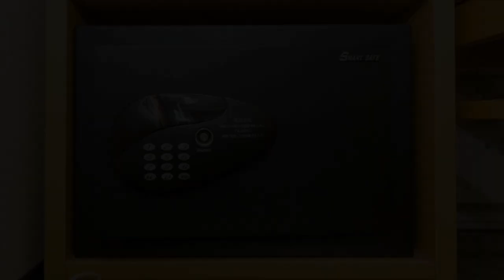Toyoko Inn Nara Oji eki Minami guchi, Ōji, Japan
About Property:
Situated 18 km from Higashiosaka Hanazono Rugby Stadium, Toyoko Inn Nara Oji eki Minami guchi features rooms with air conditioning in Ōji. With free WiFi, this 3-star hotel offers a 24-hour front desk. The property is 21 km from Takochi Shrine and 21 km from Miyake Shrine.
At the hotel, each room is equipped with a wardrobe. At Toyoko Inn Nara Oji eki Minami guchi the rooms are fitted with a desk, a flat-screen TV and a private bathroom.
Guests at the accommodation can enjoy a buff...
Property Type: Hotel
Address: 636-0002 Kyoto, Ōji, Oji 2-5-7, Japan
Searching For
1. Toyoko Inn Nara Oji eki Minami guchi - Ōji - Japan
2. Toyoko Inn Nara Oji eki Minami guchi - Ōji - Japan Address
3. Toyoko Inn Nara Oji eki Minami guchi - Ōji - Japan Rooms
4. Toyoko Inn Nara Oji eki Minami guchi - Ōji - Japan Amenities
5. Toyoko Inn Nara Oji eki Minami guchi - Ōji - Japan Offers and Deals
Audio Credit:
Track Title: Subway Dreams
Artist: Dan Henig